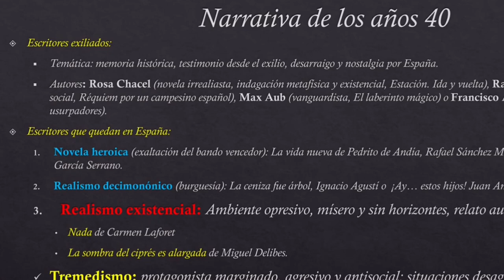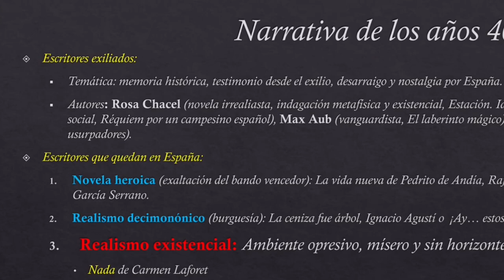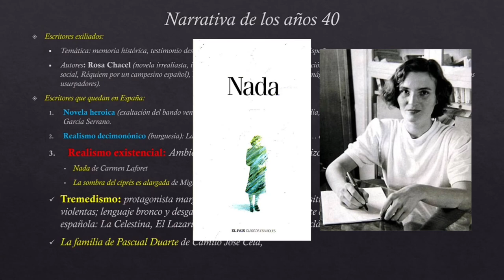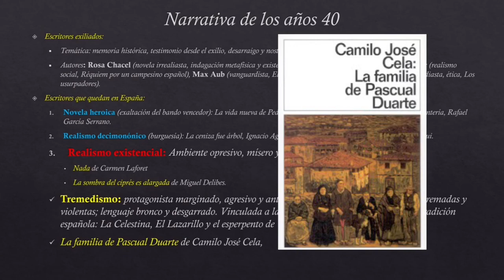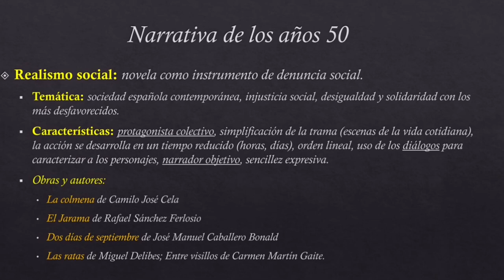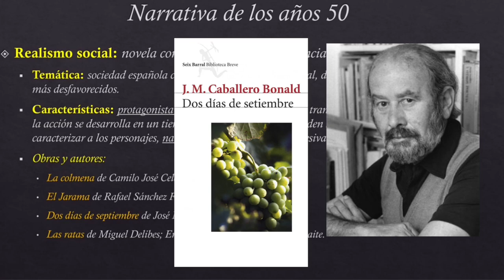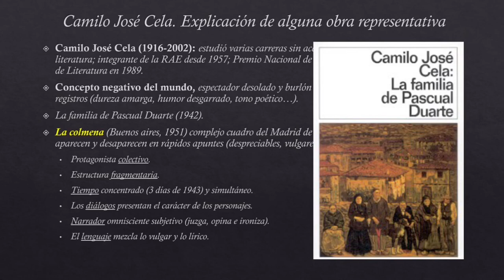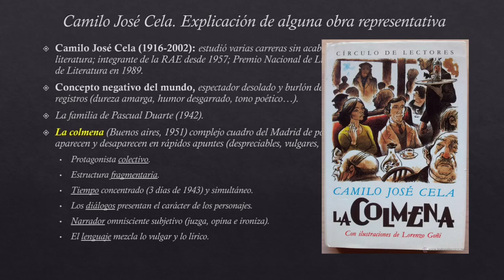😱 Narrativa de los años 40 y 50 - Tremendismo | Realismo social - Camilo José Cela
Este y otros videos de literatura en mi canal y en el blog EmocionesBasicas.com